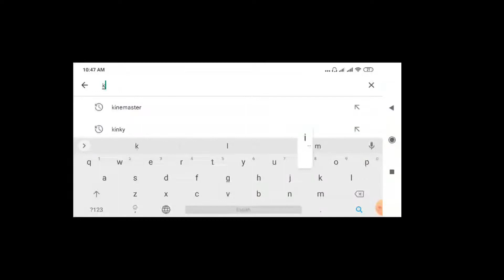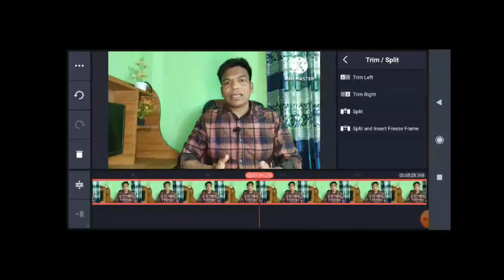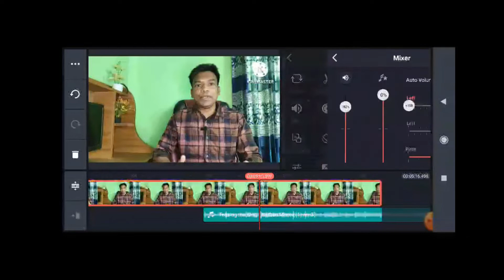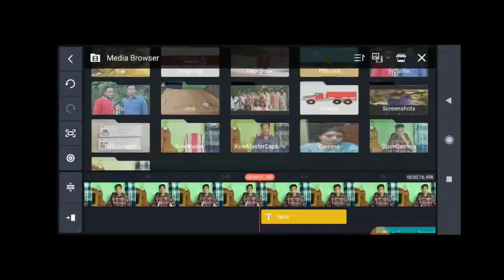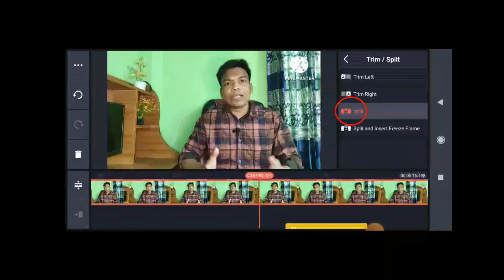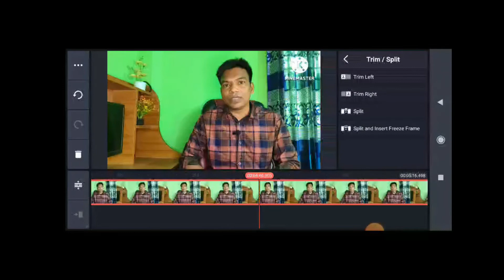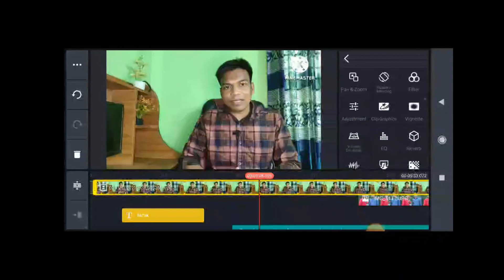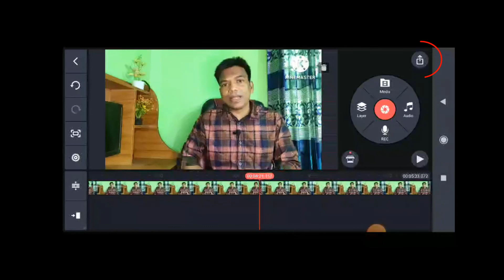kinemaster video editing by mobile phone|মোবাইল দিয়ে ভিডিও এডিটিং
in thise video,i will show mobile phone video editing basic bangla tutorial using kinemaster app.you can use thise app for your androide and apple device for professional video editing on your smart phone for youtube.kinemaster is the best and most powerfull video editing app.what if you are new to video editing using mobile or want to do professional video editing on mobile.